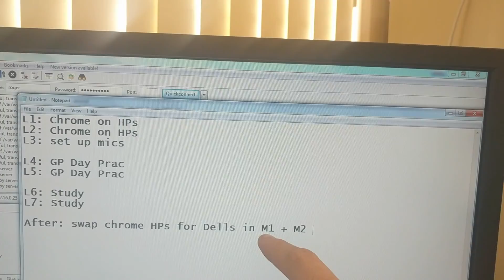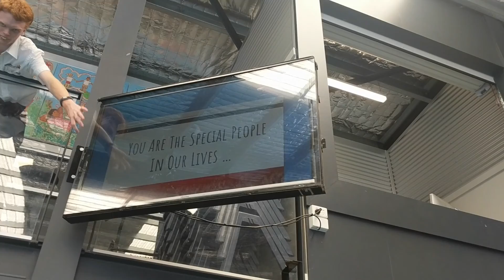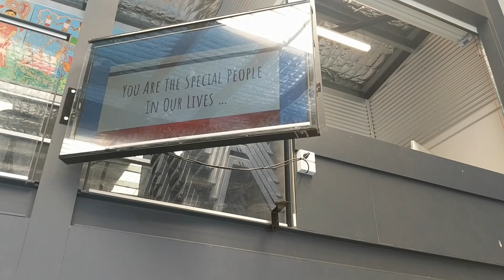Jason's Day 5